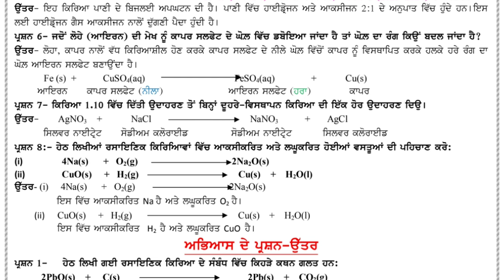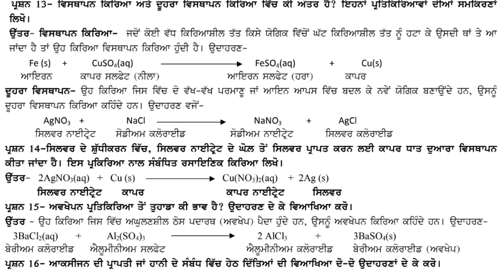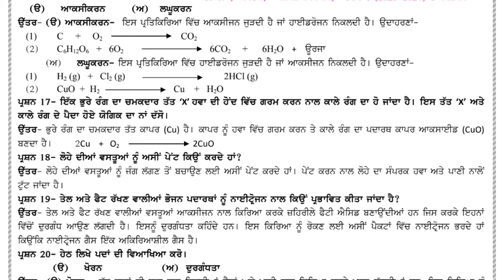Class 10 Science, Chapter 1, ਰਸਾਇਣਕ ਕਿਰਿਆਵਾਂ ਅਤੇ ਸਮੀਕਰਣਾਂ, Chemical Reactions, Questions Answers